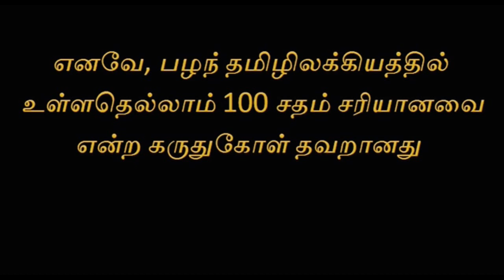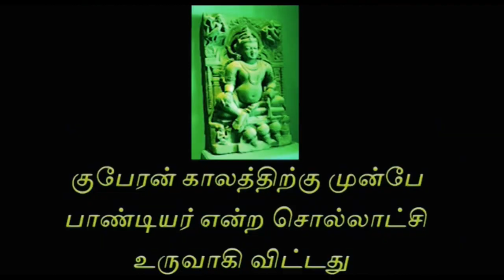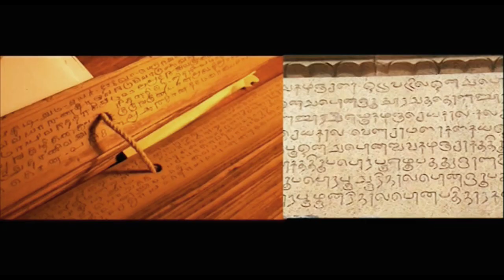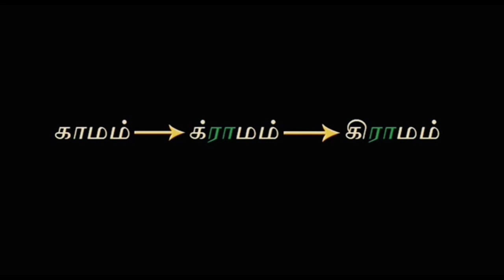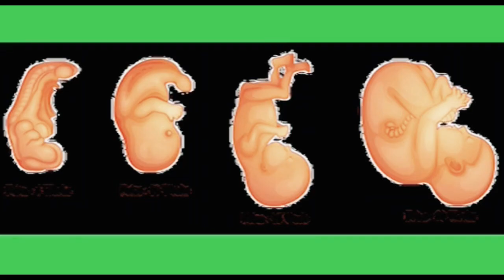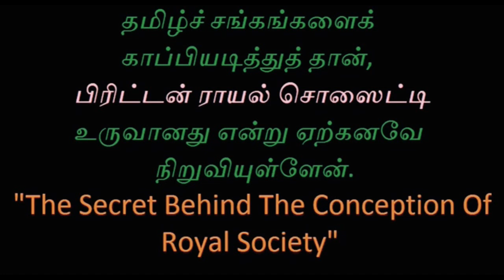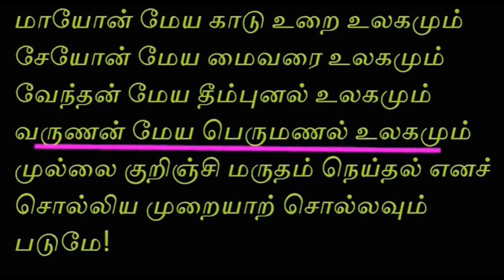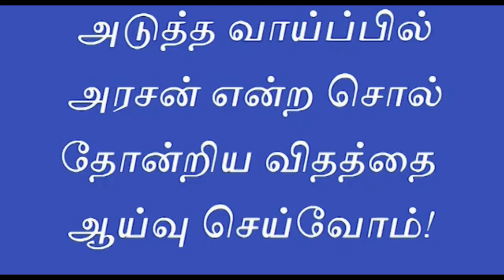முருகன் மருத நில கடவுள்! Tamil Chinthanaiyalar Peravai Latest Video